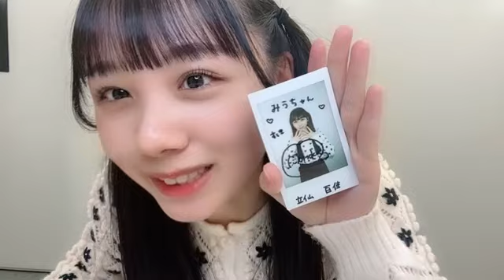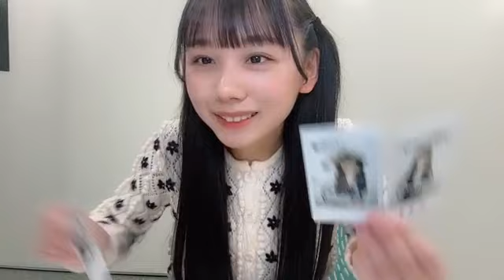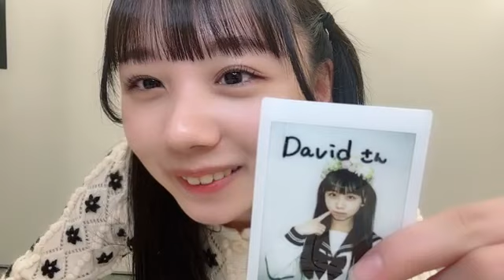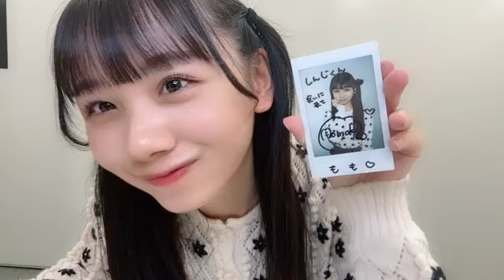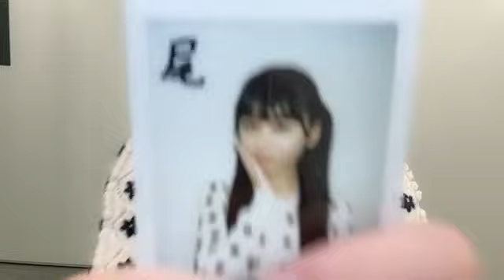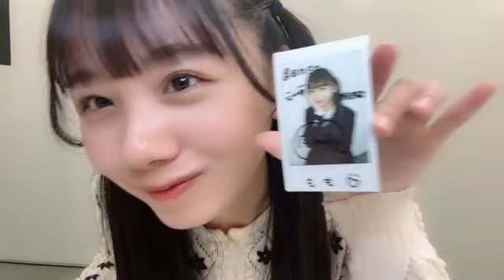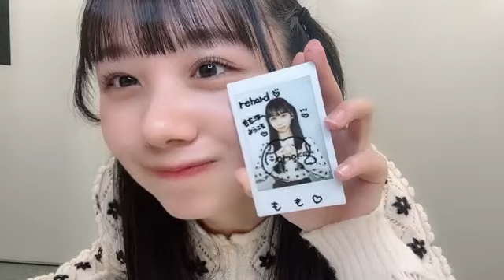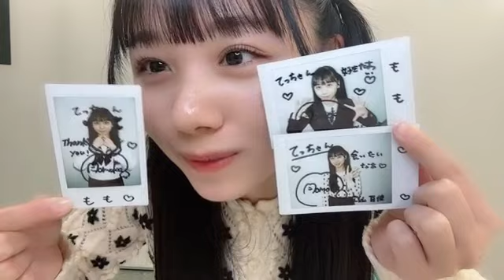2023/02/01 18:01 立仙 百佳（STU48 2期生） オンラインチェキサイン会だよ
STU48×HMV 9thシングル「息をする心」発売記念 オンラインチェキサイン会